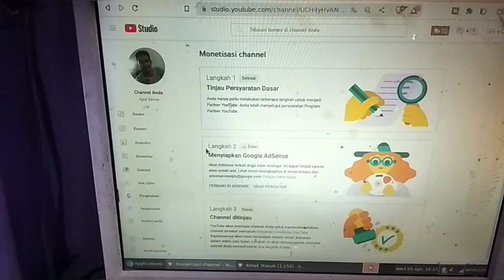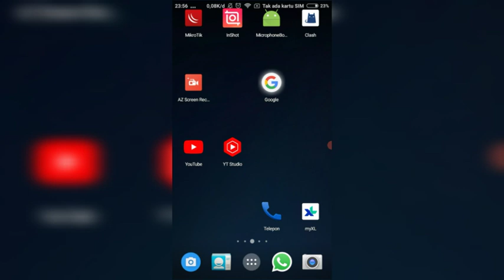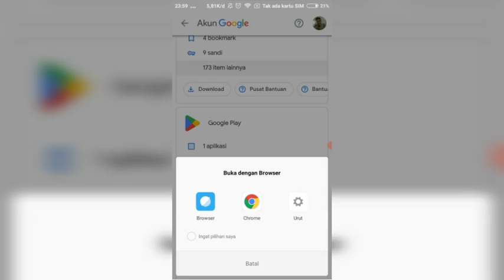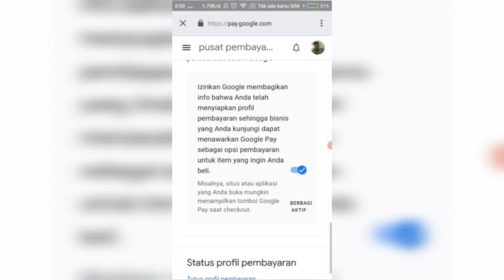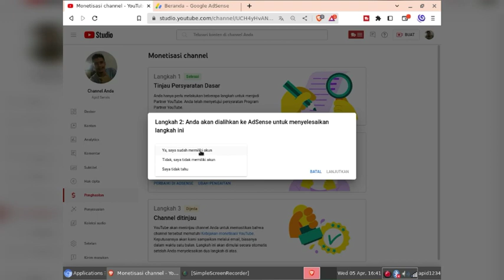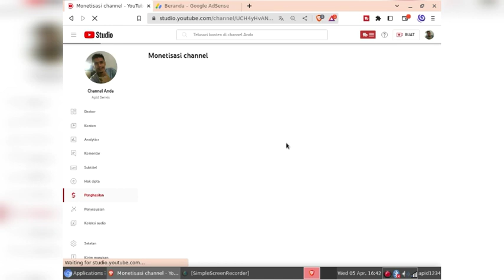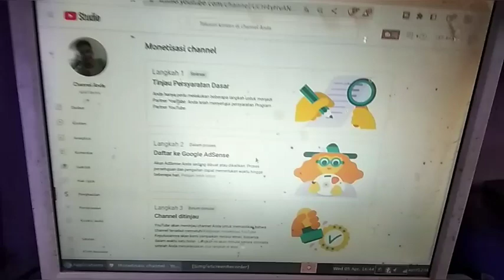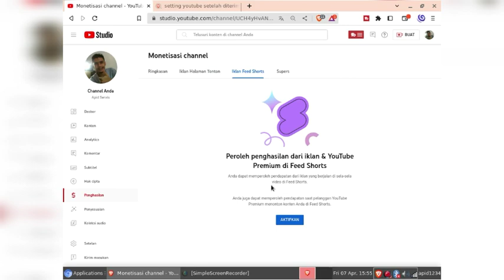Duplikat Akun adsense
adsense error di langkah kedua karena duplikat akun,

cara mengatasi duplikat akun adsense. langkah ke 2 error,
akun adsense yang anda kaitkan tidak disetujui,
cara atasi double akun adsense,
2 channel youtube 1 akun adsense,
1 ktp 2 akun adsense,
1 akun adsense bisa untuk berapa channel youtube,
double akun adsense,
1 akun adsense untuk 2 channel youtube,
bisakah 1 akun adsense untuk 2 channel youtube